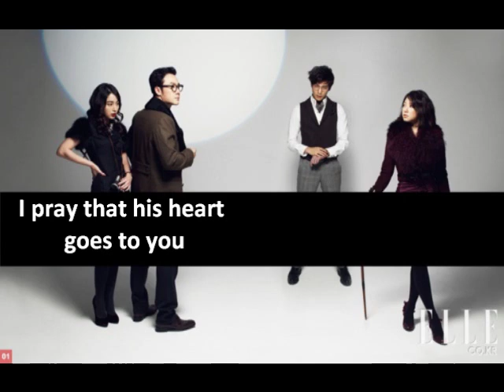park shin hye & lee min jung - it was you [eng. sub]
Song: It Was You
Singer: Park Shin Hye & Lee Min Jung
Album; Cyrano Dating Agency OST

it this movie good? is the story much like this message of the song? because if it is.. i am curious and want to watch it.. the song is so intriguing.. i find myself liking it and if a movie or a drama has a plot like this.. i'll watch it.. just to ease my curiosity who will get who.. :p